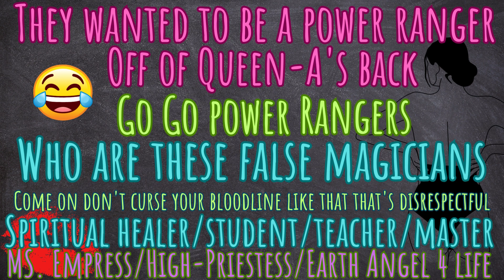MS. Empress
The devil loves to lick the crumbs up off the ground lmao. twin you see what you did you started a whole show I can't with you, are you a part of the power rangers? lmao this is going for top dollar lol